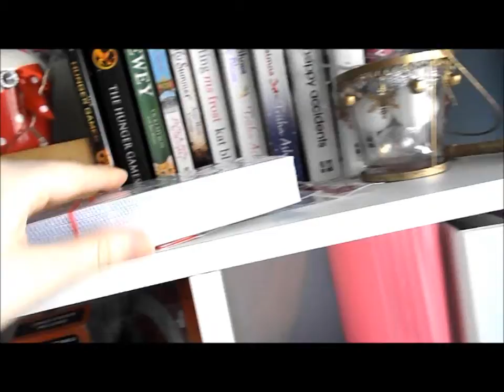Decorations! | vlogmas 5+ 6